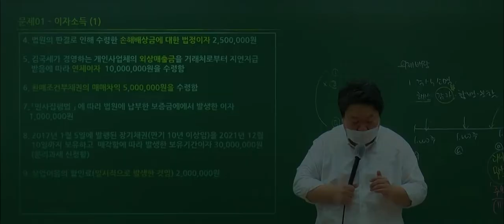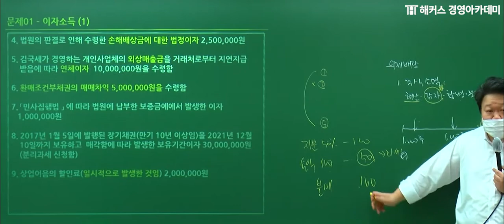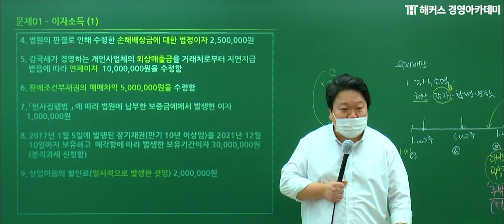[세무사] 세무회계 '출자공동사업자의 배당'ㅣ해커스 원재훈｜세무사, 세무사연봉, 세무사합격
💙 [세무사 2차] 유예1기 기본종합반

→핵심만 보이는 원재훈 교수님의 논점 파악 SKILL💯